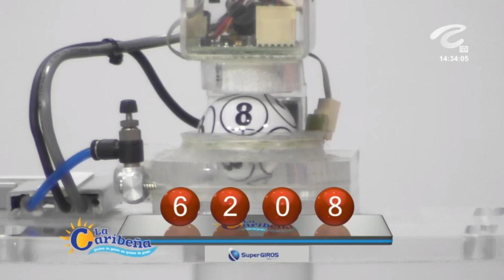Resultado CARIBEÑA DÍA del domingo 10 de octubre de 2021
Hola buenas tardes, te presentamos los resultados de las loterías y chances en Colombia, vamos con el Resultados del Chance Caribeña día del domingo 10 de octubre de 2021.